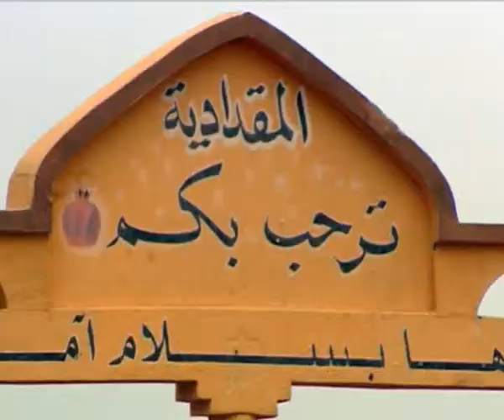تقرير عمر العامري